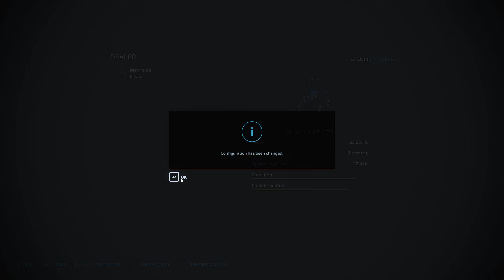Sklonjene rolobale sa njive! 🌾🌾 [LS22] POŁOWA #7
👉 Uključi 🔔
☆ Specifikacija:
Procesor: Intel Core i7-9700K  3.6GHz
Ram Memorija: HyperX 2x8GB (DDR4)
Graficka kartica: GeForce RTX2070 Super 8GB
Slusalice: G733 Logitech
Monitor: AOC AG241QG4 144Hz
System: Windows 10
Volan: Logitech Driving Force GT
Mis: Logitech 703